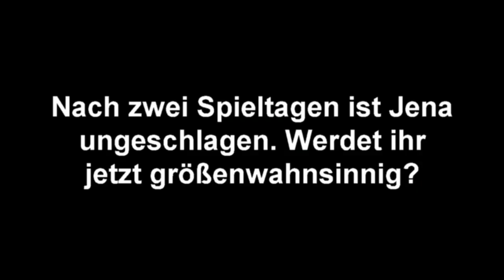Stenia Michel (FF USV Jena) über ihre ersten Eindrücke in der Frauenfußball-Bundesliga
Die Schweizer Torhüterin Stenia Michel spielt seit dieser Saison beim FF USV Jena und ist nach den ersten beiden Spielen gegen Vizemeister Turbine Potsdam und Triple-Sieger VfL Wolfsburg noch ungeschlagen. Hier schildert sie ihre ersten Eindrücke von der Liga.